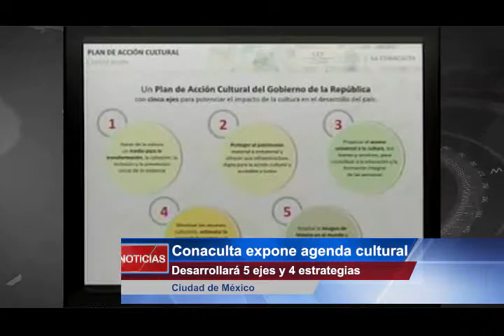Cd de México.- Conaculta expone agenda cultural. Desarrollará 5 ejes y 4 estrategias.